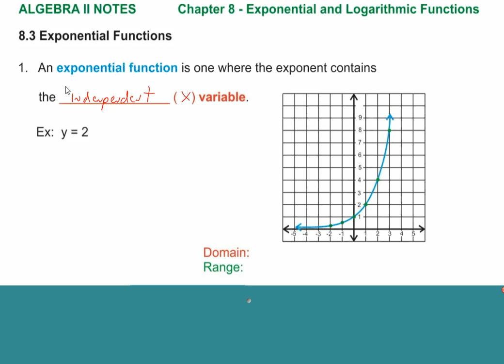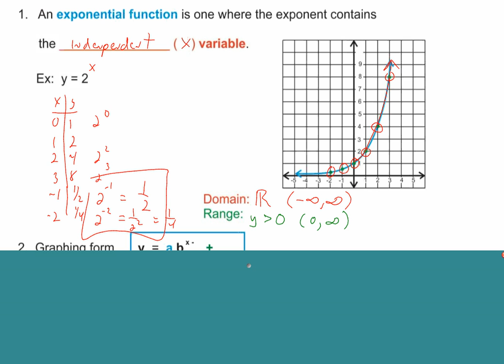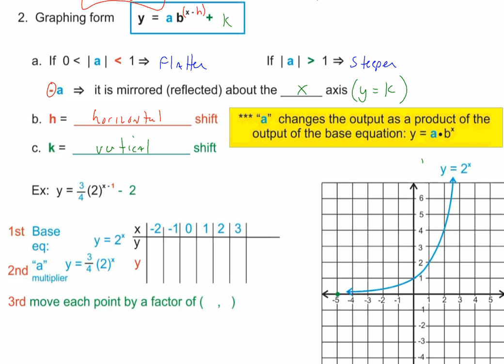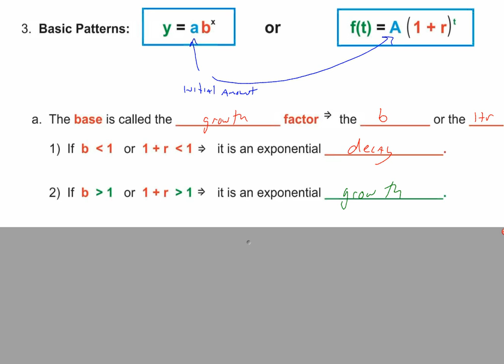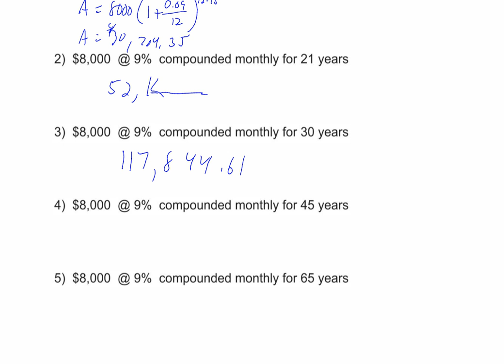Algebra 2 Lesson 8.3 Exponential Functions by Rick Scarfi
Translation of exponential functions, growth, decay and compound interest.